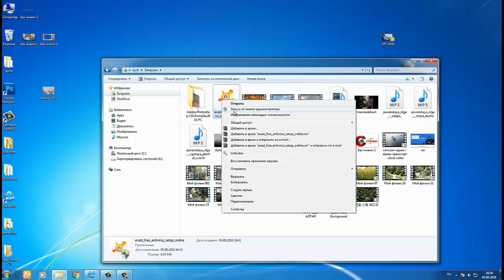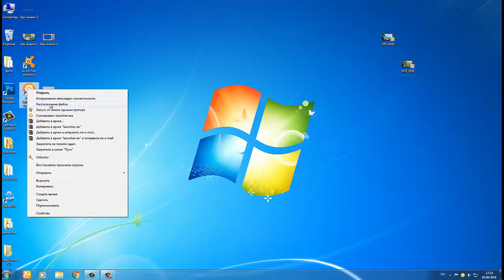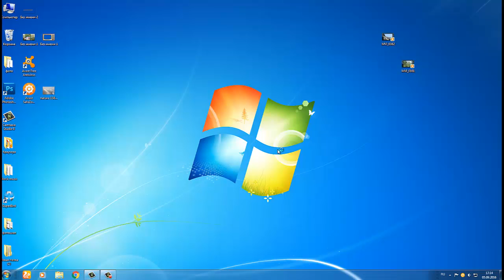Avast SafeZone Browser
Браузер SafeZone - это веб-браузер со встроенными элементами защиты конфиденциальности, разработанный компанией Avast, который доступен после установки или перехода на последнюю версию любого из платных антивирусов Avast 2016. Его можно открыть напрямую через пользовательский интерфейс антивируса Avast в разделе Инструменты. Теперь вместо того, чтобы вручную добавлять в ваш обычный браузер расширение Avast Online Security и другие защитные надстройки, вы можете использовать специально подготовленный браузер со встроенными элементами защиты. Не потребуется устанавливать никаких дополнительных модулей и инструментов для обеспечения конфиденциальности работы с веб-страницами. В целях максимальной безопасности расширения сторонних производителей ПО блокируются. Браузер SafeZone объединяет удобство использования с безопасностью работы, выполняя, помимо прочего, следующие функции:

Защита, обеспечиваемая интегрированной многоуровневой антивирусной защитой
Специальные режимы работы с веб-сайтами для безопасности финансовых операций и защиты от небезопасного содержимого страниц
Быстрое и простое скачивание видео
Сопоставление цен в проверенных онлайн-магазинах
Блокировка рекламы
Фильтрация и блокировка страниц с плохой репутацией
0:02 - вводим в поисковике Avast
0:09 - переходим в википедею
0:13 - переходим на официальный сайт Avast
0:29 - устанавливаем Avast
1:01 - регистрация Avast
1:35 - установка браузера Avast SafeZone Browser
Плейлист:
goo.gl/CqoDcL